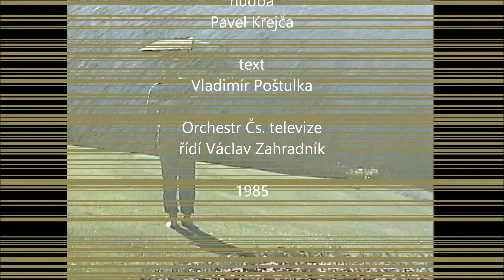Věra Martinová - Deštivý den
hudba: Pavel Krejča
text: Vladimír Poštulka

Orchestr Čs. televize řídí Václav Zahradník
poprvé vydáno v roce 1986 (SP 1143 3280 Supraphon)

Písničky včera, dnes a na zítřek (1985)